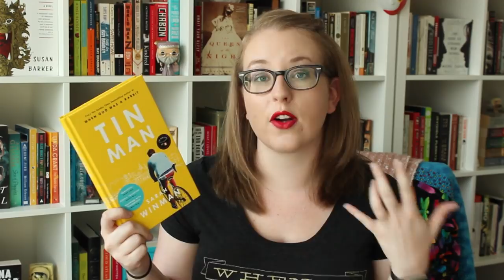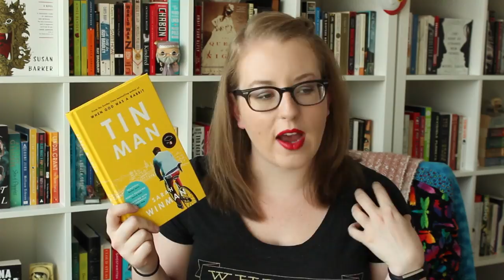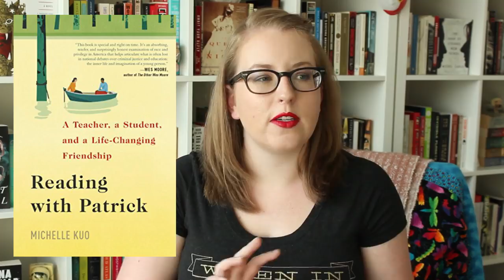Wrap Up | August 2017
All of the books I read in August!